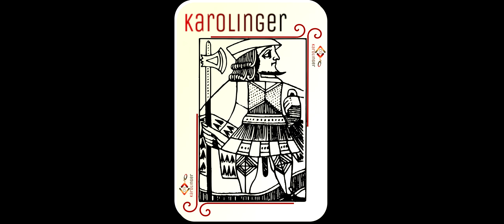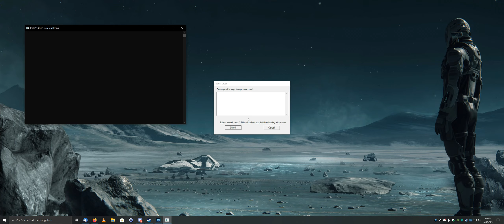Star Citizen die neuen Start- und Landekorridore in | Gameplay | deutsch | Area18 Warnung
Die neuen Start- und Landekorridore im Bereich Loreville und Area18 sind implementiert. Wir schauen uns das neue System zum Starten und Landen an.

WARNUNG: In Version 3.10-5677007 ist ein Starten und Landen in Area18 größtenteils nicht möglich!

0:00 start
0:05 Einleitung & Warnung Area18
0:57 Neue Startkorridore
3:09 Constallation Start Area18
4:55 Cutlass Landung Loreville
6:42 Gladiator Star Loreville
7:42 Bugs!
11:12 Fazit

All game content and materials are copyright Cloud Imperium Rights LLC and Cloud Imperium Rights Ltd.. Star Citizen®, Squadron 42®, Robert Space Industries®, and Cloud Imperium® are registered trademarks of Cloud Imperium Rights LLC.